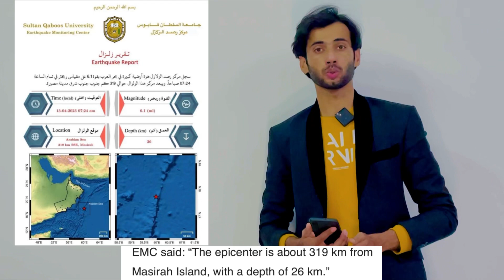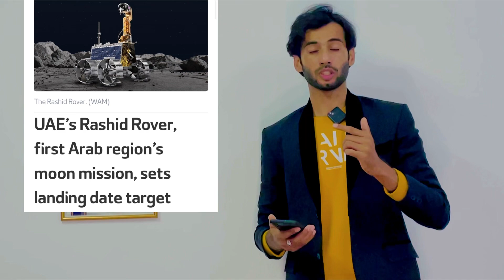Oman news | earthquake near Oman Arabian Sea | aedes aegypti in Oman | weather | Apollo, UAE on moon